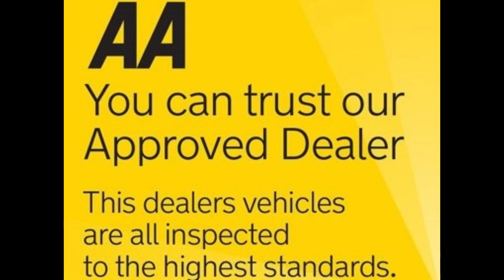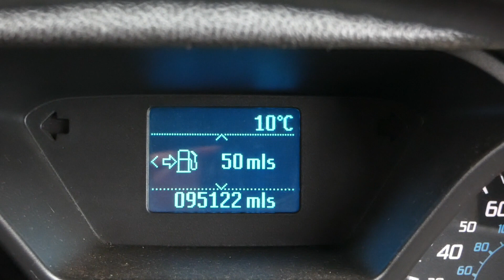2018 18 FORD TRANSIT CONNECT 1.5TDCI 200 LIMITED BIG SPEC STUNNING VAN BARNSLEY VANS U4246